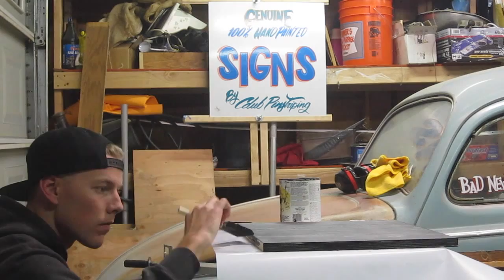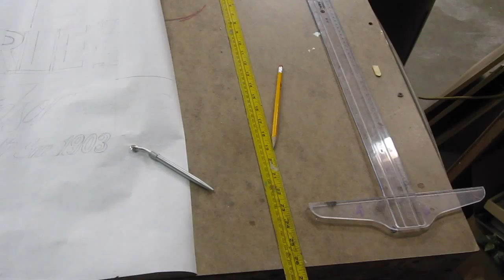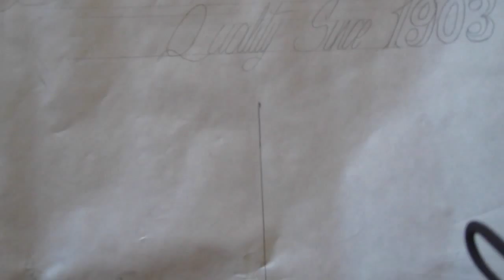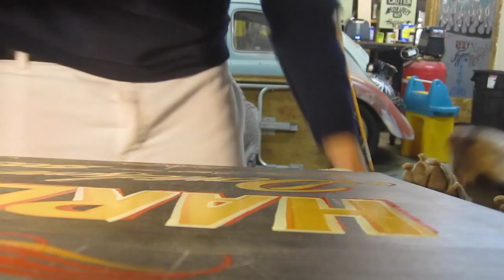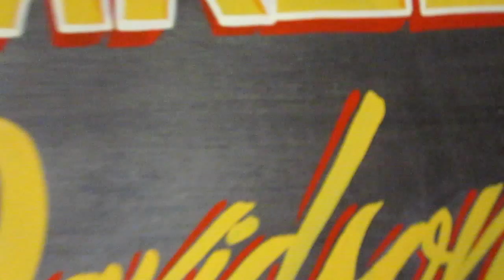Hand Painted Lettered Sign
My process for creating a hand designed and painted sign